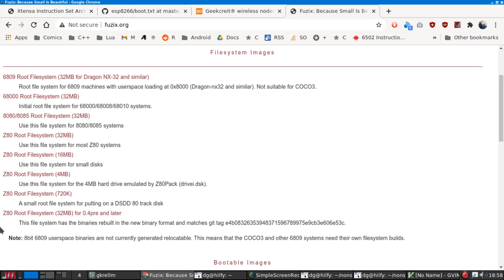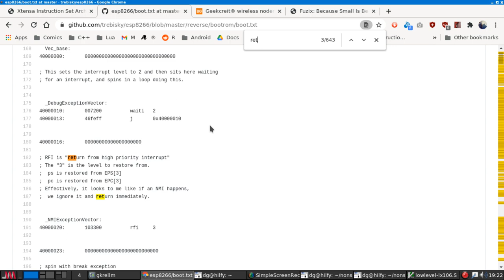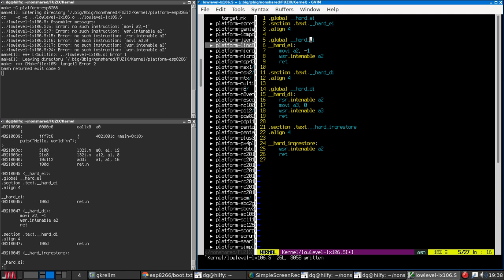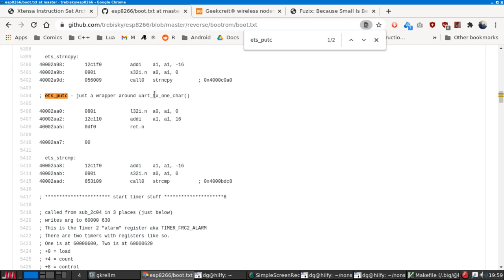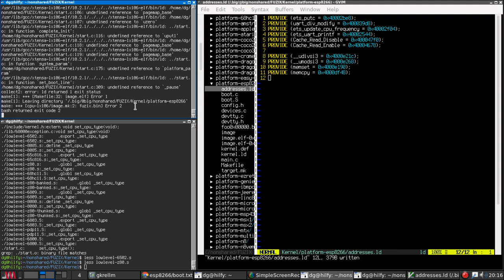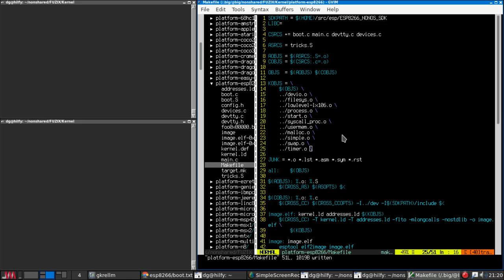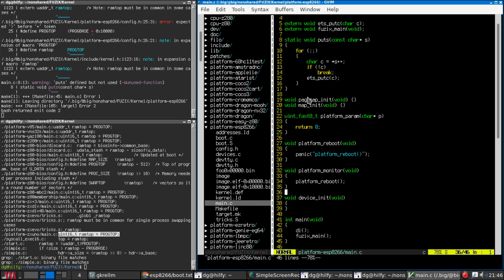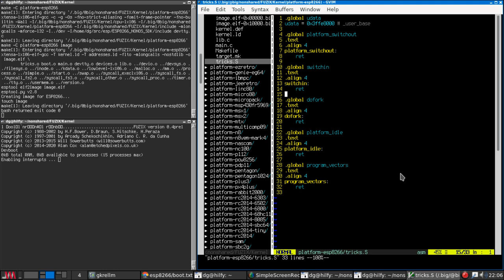Hjalfi ports Fuzix to the ESP8266: #1: getting the kernel to compile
In whch yr hmbl svt starts a potentially long-running series of porting the Fuzix mini-Unix operating system to the ESP8266, an absurdly cheap and surprisingly flexible wifi module with a 32-bit processor, some flash, and about 150kB of RAM.

The ESP8266 is an exceedingly strange device, based around a Xtensa LX106 32-bit CPU, and is completely unsuited for running a Unix operating system on; which is what makes this fun!